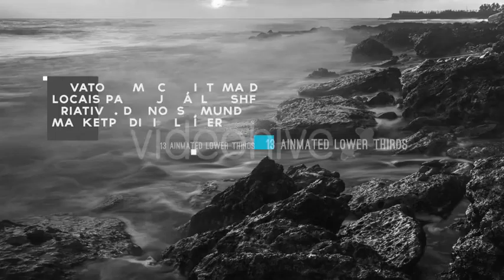After Effects Project Files - Clean Glitch Lower Thirds - VideoHive 8644631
Clean Glitch Lower Thirds Package Description 38; Features Full HD 1920x1080 Compatible with After Effects CS5.5, CS6 or CC.